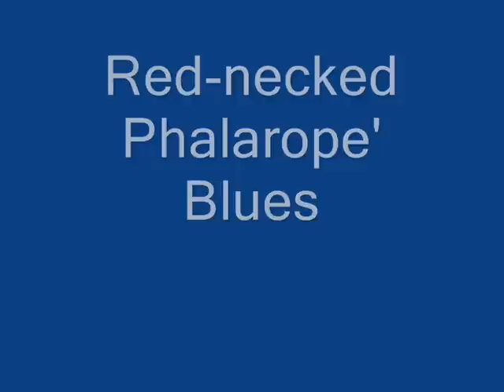Red-necked Phalarope Blues (紅頸瓣蹼鷸之怨曲)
Beautiful Red-necked Phalarope tied up by a red rubber band was trying hard to remove it with no luck. Long Valley, Hong Kong 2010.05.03 record.